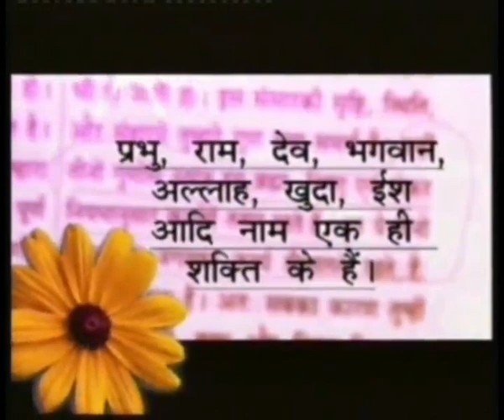Barwala Satsang(29-31 July 2011) Part1 of 39